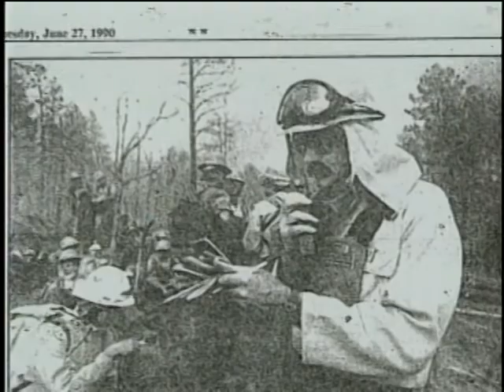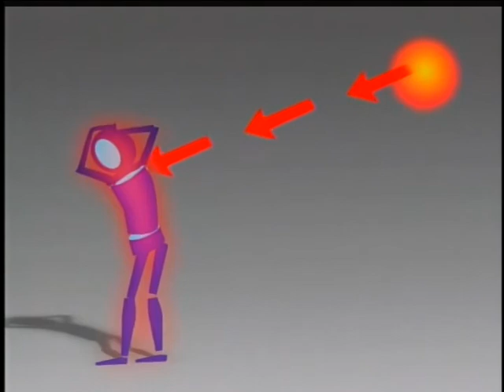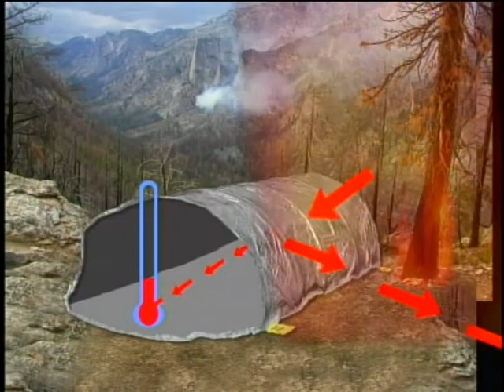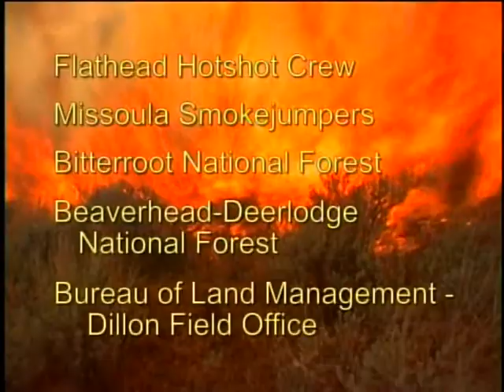Making Sense of it All - Part 18 - Fire Shelter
Making Sense of it All - Part 18 - Fire Shelter - National Interagency Fire Center 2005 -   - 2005 Fireline Safety Refresher Training.